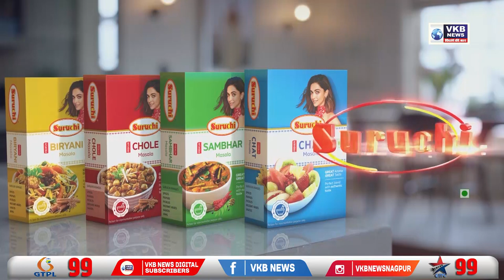संततधार होणाऱ्या पावसाच्या पार्श्वभूमीवर मध्य रेल्वे देखील सज्ज